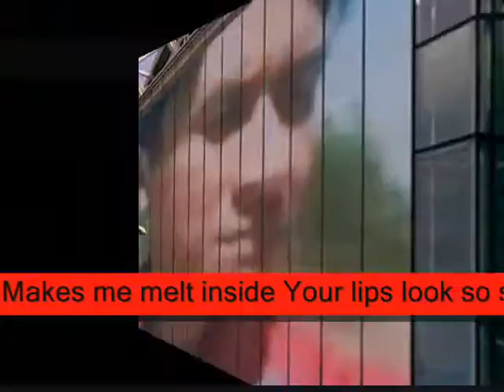Soft enough to kiss ,